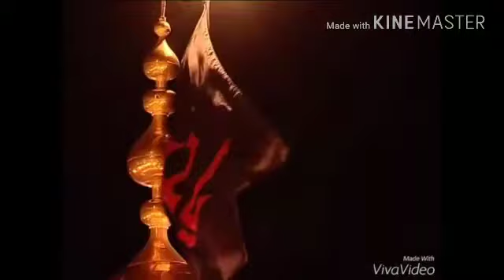Dilbar_e_Zahra Khoo,n Ka Darya Kaise Paar Kre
Nauha khawan jnb.Ibne Hasan shb.